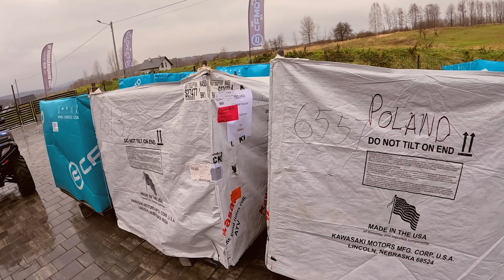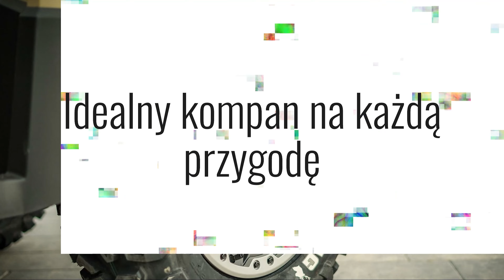dżd30 - Świąteczny zawrót głowy, Dostawa Quadów🔥 Kto to taki? KAWASAKI❗ Wesołych ŚWIĄT🐷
Przedświąteczny tydzień to czas pełen wyzwań i przygód w Quadowym Salonie, mnóstwo wydań pojazdów, nowe wyzwania i nowe quady.

Wesołych Świąt !

15% rabatu na INTERKOMY SENA!

Interkomy jakich używamy to SENA 50R, Sena 30K czasem Freedconn T-Max S, kamery  SONY FDR-X3000R Gopro 8, Gopro 6, Gopro 11, nawigacja Garmin Tread, Garmin ZUMO XT , Locus Map (android)